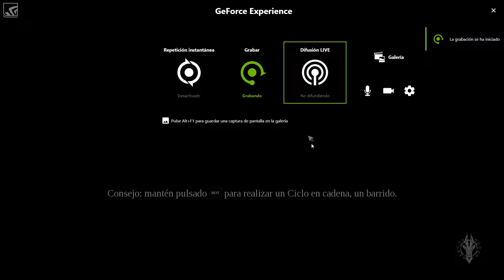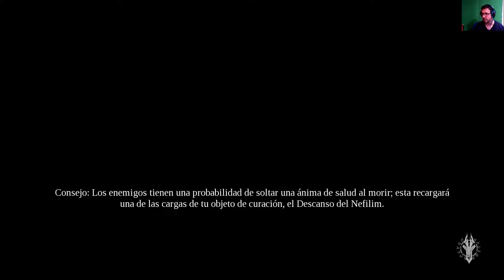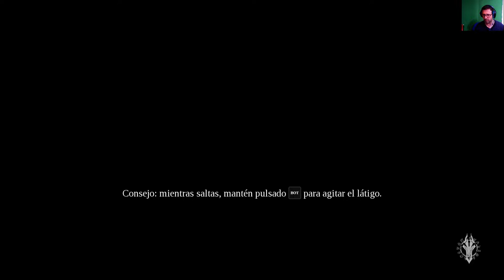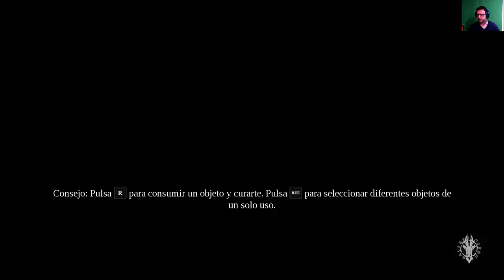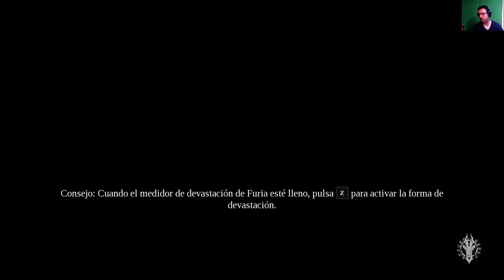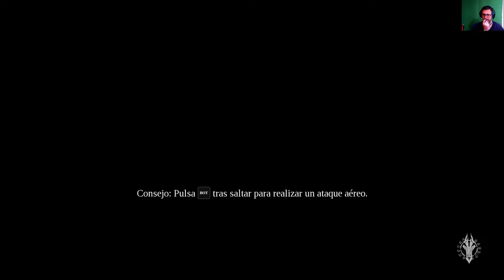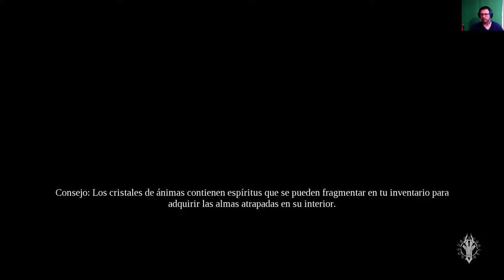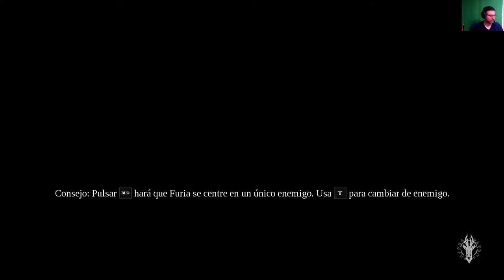DARKSIDER III - BUSCANDO AL 2º PECADO CAPITAL